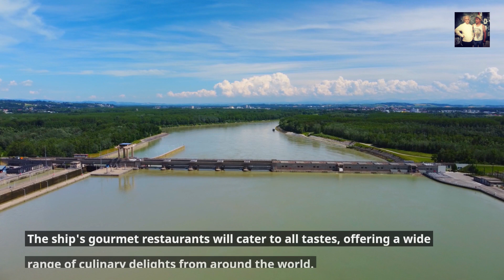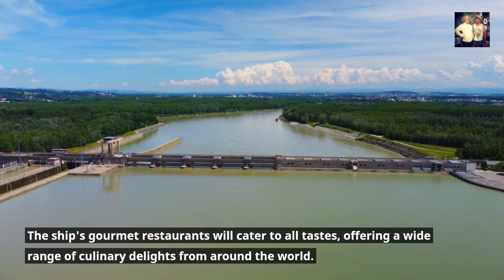The World's Biggest Cruise Ship is Almost Complete#shorts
In this captivating video, we take you behind the scenes to witness the extraordinary birth of the biggest cruise ship ever built!

Join us as we delve into the fascinating world of shipbuilding, where engineering marvels come to life. From the initial concept to the final touches, we provide an exclusive glimpse into the meticulous process of constructing this colossal vessel.

Prepare to be amazed as we showcase the sheer scale of this megastructure. With its towering height, sprawling decks, and luxurious amenities, this cruise ship is a true testament to human ingenuity and innovation. We'll take you on a virtual tour, revealing the ship's stunning interiors, state-of-the-art facilities, and breathtaking entertainment options.

But it's not just about the ship itself; we'll introduce you to the dedicated team of experts who work tirelessly to bring this maritime masterpiece to fruition. From naval architects to skilled craftsmen, witness their unwavering commitment and passion for their craft.

Through stunning visuals and expert commentary, we'll explore the challenges faced during the ship's construction, such as the integration of cutting-edge technologies, the installation of massive engines, and the meticulous attention to detail required to ensure passenger safety and comfort.

As the ship nears completion, we'll be there to capture the excitement and anticipation surrounding its launch. Experience the thrill of witnessing this monumental event, as the ship is christened and embarks on its maiden voyage, ready to offer unforgettable experiences to thousands of passengers.

Whether you're a cruise enthusiast, an engineering aficionado, or simply someone who appreciates the wonders of human achievement, this video is a must-watch. Join us on this incredible journey as we unveil the birth of the world's largest cruise ship, a true marvel of modern engineering and design.

Get ready to be amazed!The big cruise ship in the world